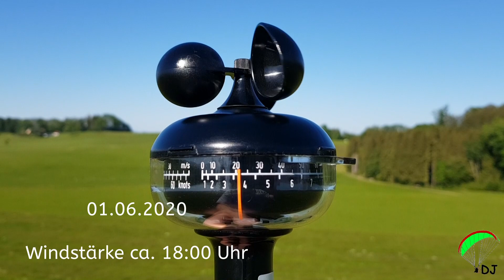RC Paragliding RC Skyman CrossAlps Spiel mit dem Wind Video 3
Hallo, danke für die tollen Kommentare von Euch.
Hier nun mein Video 3 mit einem CA 2.8 und Spiel mit dem Wind.

Leichter bis heftiger Ostwind mit Böen.